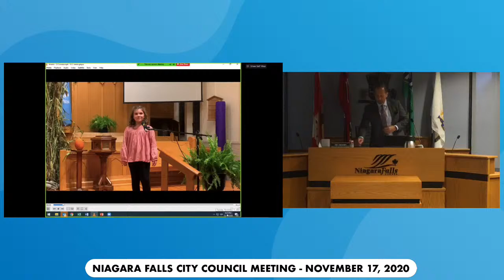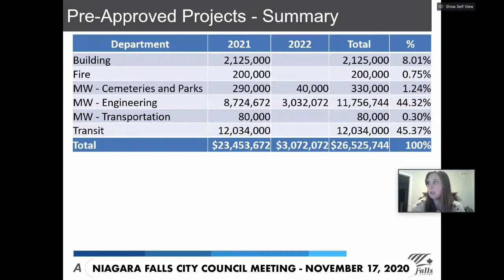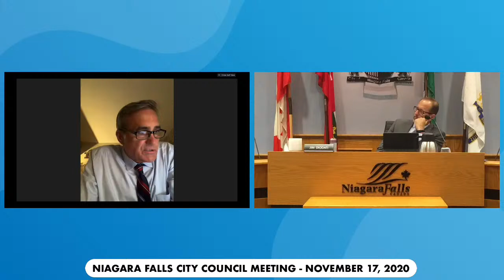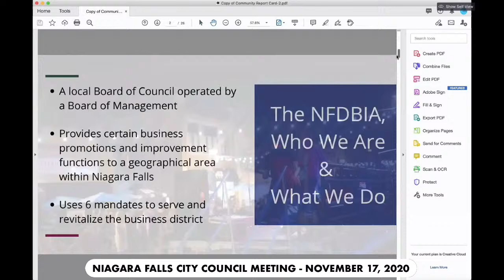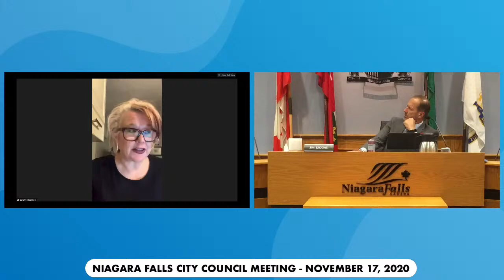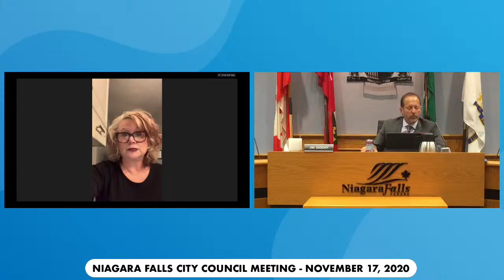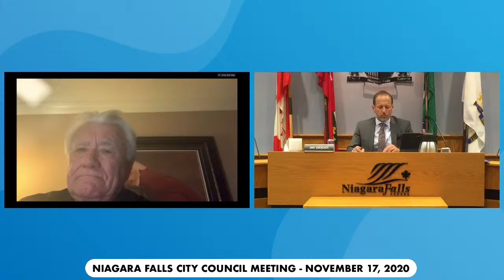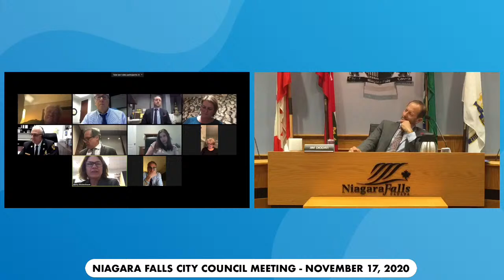November 17, 2020 Council Meeting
1.  IN CAMERA SESSION OF COUNCIL

    1.1.  Resolution to go In-Camera

 2.  CALL TO ORDER

 3.  ADOPTION OF MINUTES

    3.1.  Council Minutes of October 27, 2020

 4.  DISCLOSURES OF PECUNIARY INTEREST

    a)  Councillor Lori Lococo declared a conflict of interest to Item #9.1 (Downtown BIA Budget) and to Item #9.19 (Downtown BIA - Hiring Process) citing outstanding employment issues with spouse.

    b)  Councillor Vince Kerrio indicated a conflict of interest to Item #9.10 - Letter from Niagara Falls Canada Hotel Association (NFCHA).

    c)  Councillor Victor Pietrangelo indicated a conflict of interest to Item #9.6 - City of Niagara Falls Integrity Commissioner Annual Report and to CAO-2019-06 due to a personal conflict.

 5.  MAYOR'S REPORTS, ANNOUNCEMENTS

    a)  Mayor Diodati extended condolences on the passing of Hector Lapierre, Retired Platoon Chief at the Niagara Falls Fire Department.

    b)  Mayor Diodati acknowledged exemplary service to Fire Chief Jim Boutilier The Office of the Secretary to the Governor General has awarded the Exemplary Service Medal to Chief Jim Boutilier for 30 years...

    c)  Mayor Diodati acknowledged Councillor Wayne Thomson for attending the Black Military History of Niagara Traveling Exhibit Launch at the Armoury.

    d)  Mayor Diodati discussed the following community events: Remembrance Day Held on Wednesday, November 11, 2020 at 11:00 AM. First ever virtual ceremony - held at the Fairview Cemetery. Combined 2 commun...

    e)  The next Council meeting is scheduled for Tuesday, December 8th, 2020 at 4:00 PM.

 6.  PRESENTATIONS

    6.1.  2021 Capital Budget Presentation (2021 Capital Budget - Media - added) Tiffany Clark, Director of Finance and James Dowling, Manager of Capital Accounting, presented the 2021 Capital Budget.

 7.  REPORTS

    7.1.  F-2020-43 Potential Liability and Health Concerns for 5G Installations

    7.2.  MW-2020-25 (Report updated, Attachment #1 added, Attachment #2 - Budget sheet - updated) C lifton Hill Sidewalk Widening

    7.3.  PBD-2020-76 Potential Fortification By-law

    7.4.  PBD-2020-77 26CD-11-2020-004 Approval of Draft Plan of Standard Condominium 6591 Montrose Road Applicant: Chris Lamb (Growth Social House Developments) Agent: Terrance Glover (Urban in Mind)

    7.5.  R&amp;C-2020-17 Revised Municipal Alcohol Risk Management Policy

    7.6.  TS-2020-26 Welland Street – Speed Control Review

 8.  CONSENT AGENDA

      F-2020-47 Monthly Tax Receivables Report – October

      MW-2020-27 QEW Watermain Crossing Update

      TS-2020-25 McGarry Drive – Speed Control Review

      TS-2020-28 Weinbrenner Road, east of Willoughby Drive Parking Review

      TS-2020-30 Rideau Street - Parking Control Review

      TS-2020-27 Weinbrenner Road – Speed Control Review

 9.  COMMUNICATIONS AND COMMENTS OF THE CITY CLERK

    9.1.  Downtown BIA Budget (Letters from Downtown Businesses added and petition added) The Downtown BIA is submitting the 2021 operating budget for Council approval, along with a motion from the Board. RECOM...

    9.2.  Heavy Construction Association of Regional Niagara (HCARN) HCARN would like to express their concern to Council about a reduction in capital projects in the latter part of 2020 and to encourage local ...

    9.3.  Illicit Cannabis Resolution - Norfolk County Norfolk County Council is requesting solutions to the current cannabis crisis. RECOMMENDATION: For the Information of Council.

    9.4.  Advocacy Letter to Premier Ford - Maintaining Public Support for Pub
Click these links to view the full Agenda and Minutes